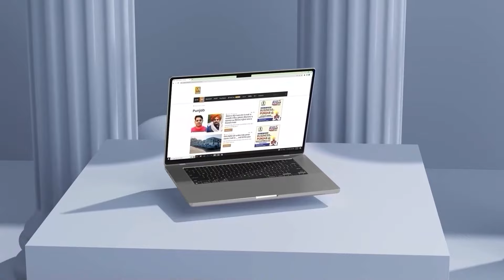ਮੰਤਰੀ Aman Arora ਦੀਆਂ ਵਧੀਆ ਮੁਸ਼ਕਲਾਂ? ਨਹੀਂ ਮਿਲੀ ਰਾਹਤ | Sangrur Court | D5 Channel Punjabi